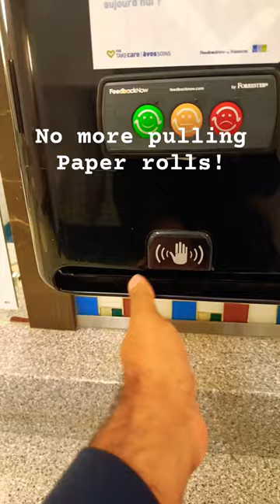Automatic Hand Towel Dispenser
Automatic hand towel dispenser... really cool as we no longer need to pull multiple...